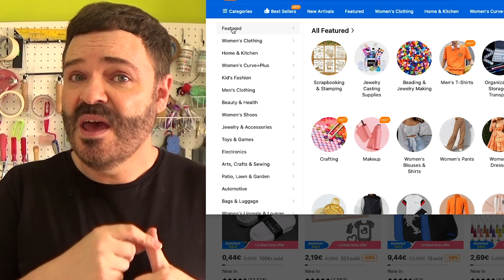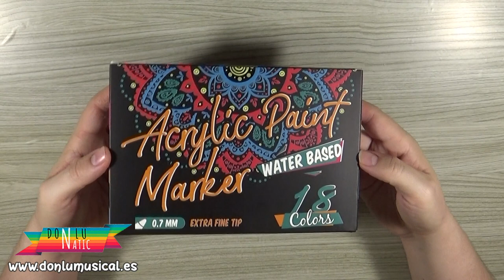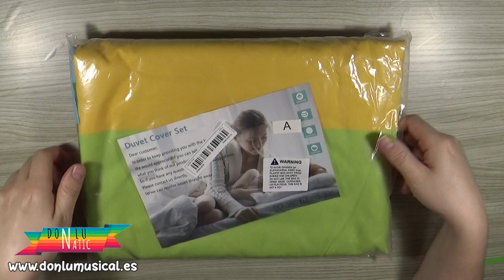HAUL DE MANUALIDADES Temu. ¡¡ ALUCINA !! ¿VALE LA PENA?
MIS COMPRAS:
Molde De Chocolate De Animales Del Océano €1.49
DIY forma de nube letras de feliz cumpleaños molde  €1.49
Molde De Chocolate De Hoja De Acebo De Navidad €1.49
1pc, Molde De Chocolate Con Forma De Hoja De Rosa €1.09
Molde De Resina De Bandeja Ovalada Para Manualidades €1.99
Bandeja De Moldes De Concreto De Resina De Silicona Redonda Molde   €3.99
Molde De Resina Con Etiqueta De Hueso De Perro Mascota De 3 Tamaños Diferentes De Silicona  €1.99
Moldes De Resina Molde De Marco De Fotos En Forma De Corazón €2.49
3 uds molde de resina de silicona eslogan de amor familiar €7.99
20/40 Piezas De Anillos Divididos De 1 Pulgada/25 Mm Con Cadena €1.49
Molde de resina de silicona para juego de buey Tic-tac-toe €3.49
1 Pieza De Troqueles De Corte De Metal De Nota Musical €1.99
DIY cristal resina gota pegamento letra inglés palabra silicona molde €3.29
Troqueles De Corte De Metal De Fútbol, Plantilla €1.49
Troqueles De Corte De Metal Con Letras De Feliz Cumpleaños €0.99
Troqueles De Corte De Metal Con Palabras De Feliz Navidad €2.29
24 unids/set marcador de doble cabeza 24 colores €10.99
4 unids/set pincel de pintura de Graffiti pincel de esponja con mango de madera Original suministros de arte €0.89
50 Hojas/bloc De Papel Vintage Para Álbum De Recortes €0.79
1pc letra A-M sello de cera Vintage Retro €2.99
DIY Papel Hecho A Mano Flor Arte Cinta Pantalla De Seda Flor Material Hacer Jardín De Rosas Arte  Cinta Verde Papel Adhesivo  €1.09
20/50 Uds. Tablero Compuesto De 2 Pulgadas €2.29
Molde De Cuchillo De Borla De 1 Pieza Molde De Corte €1.69
Posavasos De Pintura De Diamante De Flamenco 8 Piezas €11.99
1 molde de silicona con forma de flor rosa €1.49
1 cuchara de sello de cera y 1 base de fusión de cera. €1.29
Molde de silicona para pastel, 26 alfabeto inglés €3.49
Molde de silicona de cuerda trenzada de 1 pieza €1.99
1pc Troqueles Y Moldes De Cuchillos De Grabado  €1.49
200 Uds. Pequeños Mini alfileres de ojo €0.99
10 Unids/pack Juego De Pinceles De Pintura Pincel De Arte €1.49
100 Uds. De Notas Musicales Bonitas De Madera €2.49

Temu ofrece:
-Envío gratis y devoluciones gratuitas de hasta 90 días.